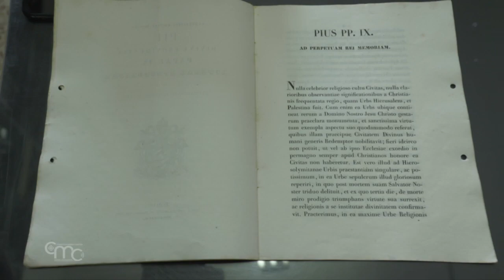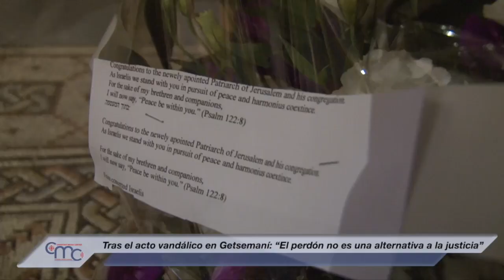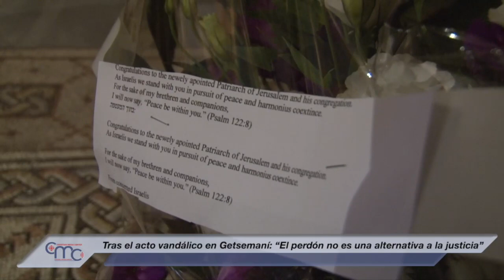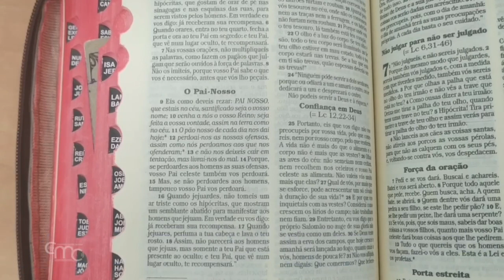Terra Santa News 11/12/2020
ENTRADA DEL NUEVO PATRIARCA LATINO DE JERUSALÉN EN EL SANTO SEPUL-CRO
El nuevo patriarca latino de Jerusalén hizo su entrada solemne en la Basílica del Santo Sepulcro. Ahora, la nueva misión de Su Beatitud, Mons. Pierbattista Pizzaballa es: “Sembrar, plantar y hacer crecer”.

“EL PERDÓN NO ES UNA ALTERNATIVA A LA JUSTICIA”
En la Basílica de Getsemaní el domingo 6 de diciembre la comunidad cristiana de Jerusalén se reunió para la celebración de la misa en reparación por el acto vandálico que tuvo lugar en esta misma iglesia dos días antes.

MISA POR LOS BENEFACTORES DE TIERRA SANTA EN LA GRUTA DE LA NATIVIDAD
El jueves 10 de diciembre, Fr. Francesco Patton, custodio de Tierra Santa, junto a la comunidad franciscana de Belén, celebró en la Gruta de la Natividad una misa por todos los benefactores de Tierra Santa.

PADRENUESTRO: PADRE DE TODOS – SEXTO CAPÍTULO
El sexto capítulo de la serie realizada en Tierra Santa dedicada al Padrenuestro retoma las reflexiones del papa Francisco sobre la oración silenciosa traducida en obras de caridad.